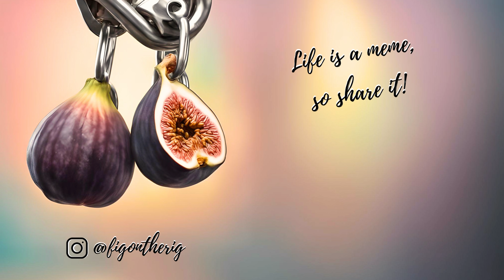Supplements in Circus Training (My Experience with Creatine)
As a circus student, I do some form of physical training almost every day of the week. When I first started aerial, I learned about creatine through calisthenics, but I was not convinced. Later, when I started teaching and training almost every day of the week, I quickly learned that taking a small dose of creatine allows me to do a lot more training without getting as sore and tired. In today's video, I talk about what creatine is and my experience with it in my circus training.